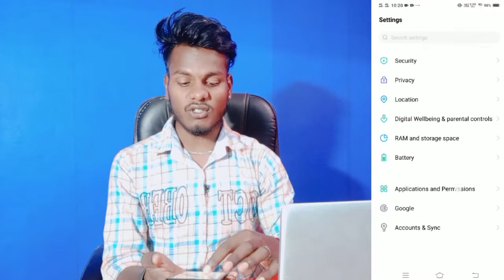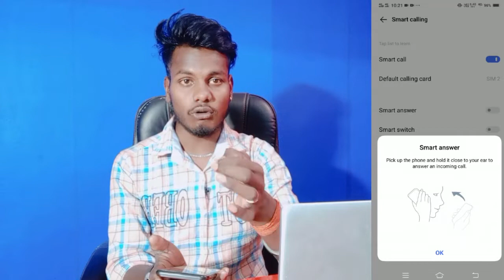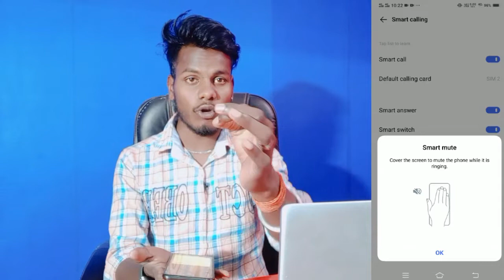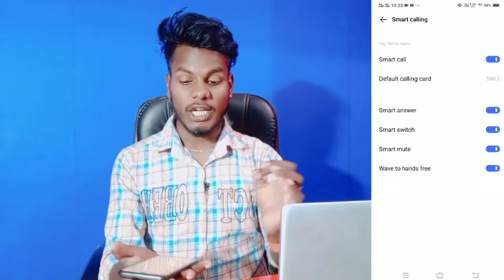Vivo T1 Smart Call Setting || How To Smart Call Setting On Vivo T1 || Vivo T1 Smart Call कैसे करे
How to Vivo T1 Smart Call  Setting
 Vivo T1 Smart Call Setting
 Vivo T1 Phone Mein Smart Call Setting Kaise Kare
How To Smart Call Setting On Vivo T1
  Vivo T1 Smart Call
Vivo T1 Smart Call Setting Kaise One Kare

My Camera

My Trypod
My Light